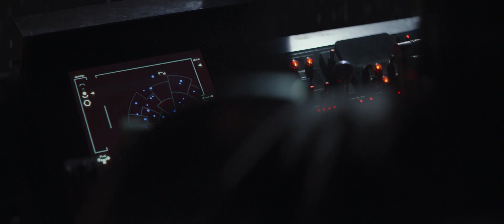The Last Mandalorian Christmas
Music by John Williams and Ludwig Göransson.  Scenes from The Mandalorian as well as the fantastic movies of Ben Affleck as showcased in Last Christmas Awakens.